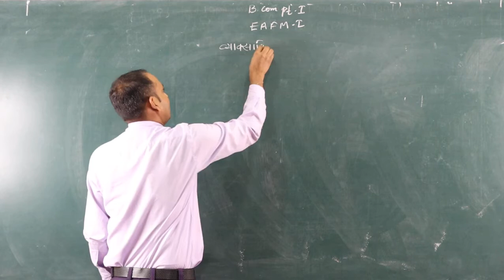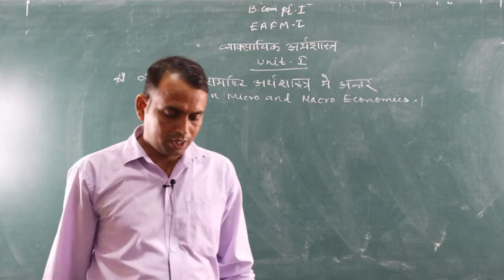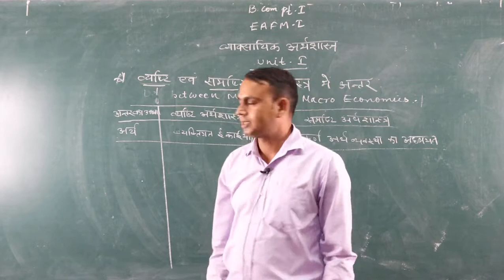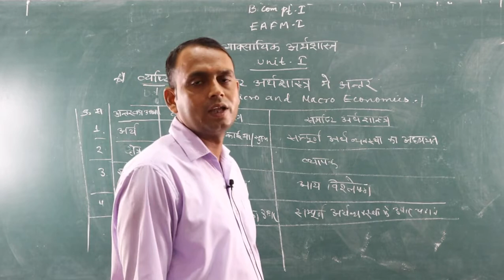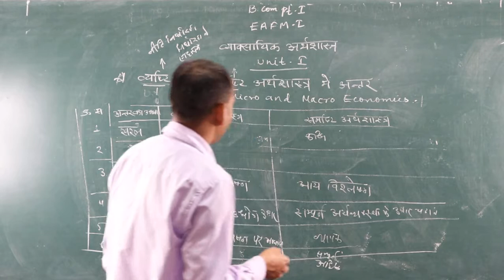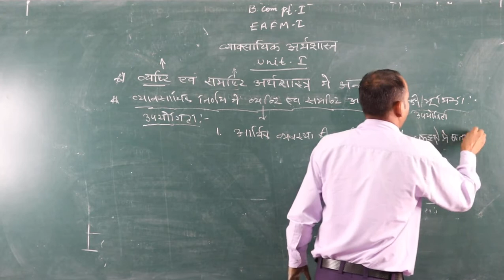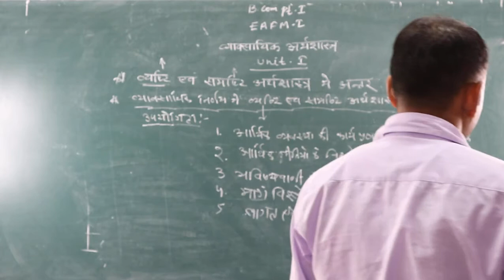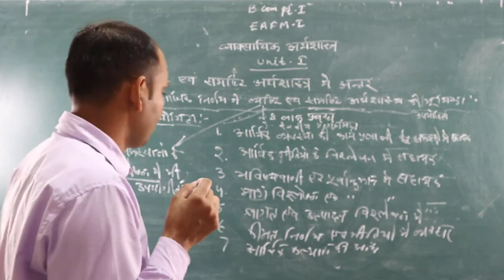व्यष्टि एवं समष्टि अर्थशास्त्र में अंतर एवं भूमिका(B.Com Part-1) BY- Shubh karan